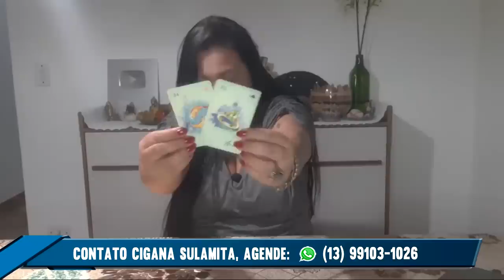Vidente Sulamita faz previsões e revela se ministros do STF serão presos? Cigana sem censura!